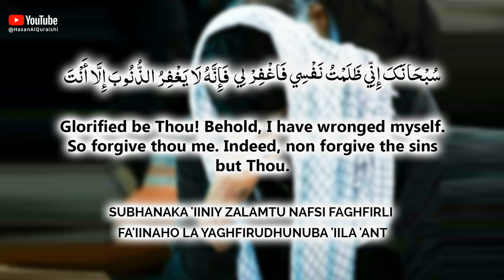BEST DUA FOR FORGIVENESS OF ALL SINS OF YEAR 2023!! DON'T FORGET TO LISTEN!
BEST DUA FOR FORGIVENESS OF ALL SINS OF YEAR 2023!! DON'T FORGET TO LISTEN! - Recited by Hasan Al Qureshi

سُبْحَانَکَ إِنِّي ظَلَمْتُ نَفْسِي فَاغْفِرْ لِي فَإِنَّهُ لا يَغْفِرُ الذُّنُوبَ إِلا أَنْتَsubhanaka 'iiniy zalamtu nafsi faghfirli fa'iinaho la yaghfirudhunuba 'iila 'antGlorified be Thou! Behold, I have wronged myself. So forgive thou me. Indeed, non forgive the sins but Thou.